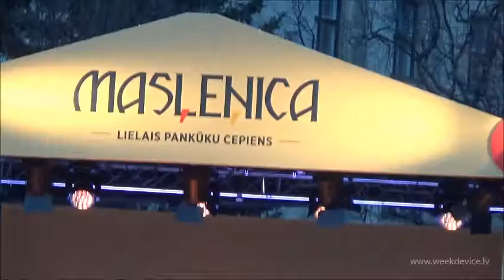Riga Maslenitsa 29 02 2020